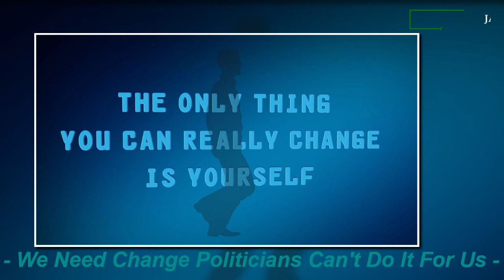GREGORY PARK MAYHEM 11 homes bVrned*, 1 man sh0*t de@d, 47 home**less#Jamaicanewsonlinetv